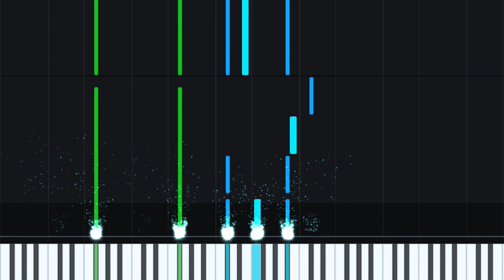Sunflower by Rex Orange County (Intro) - Piano Synthesia Tutorial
Let me know if this was helpful to any pianists in the comments!

Check out my original music or learn piano from me at Linktr.ee/StreamingAndSheetMusic